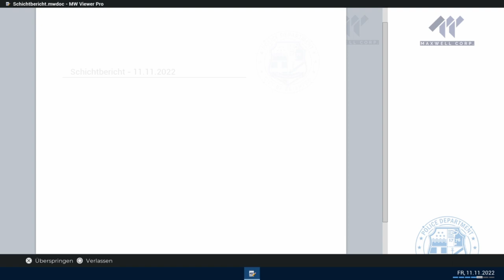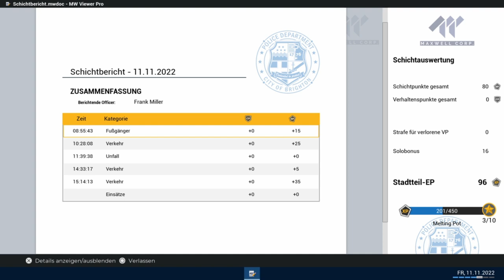Police Simulator Patrol Officers #05 Taxi Rebellen